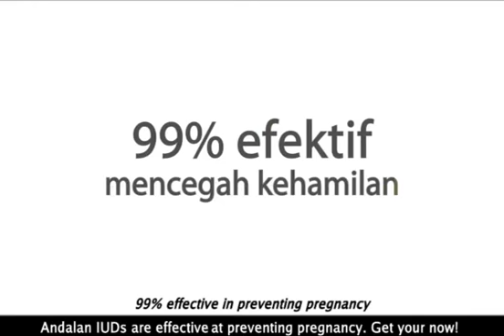Andalan "Everybody Happy" IUD ad from DKT Indonesia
IUDs have long been a tough sell in Indonesia.  However, this TV commercials utilizes a word-of-mouth approach to show that the benefits of IUD use crosses women from different cultures, economic groups, and interests.  The ad has proved very effective in increasing IUD acceptability in Indonesia, as evidenced by growing sales for DKT and the public sector.